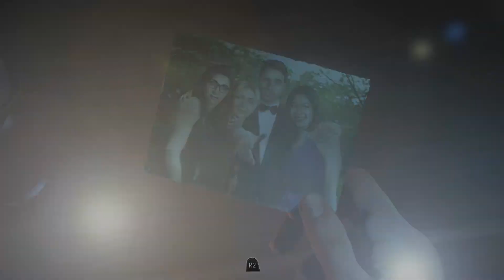CHECK YOUR PRIVILEGE (Until Dawn Ep. 4 w/ GUNNY & Gangsta)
Eight friends are trapped together on a remote mountain retreat, and they aren’t alone. Gripped by dread, with tensions running high, they must fight through their fear if they all hope to make it through the night in one piece. Play as each of the eight characters and experience fear like you never have before. Every decision you make in your terrifying search for answers could mean the difference between life and death, but for whom? Your actions alone will decide who survives Until Dawn.